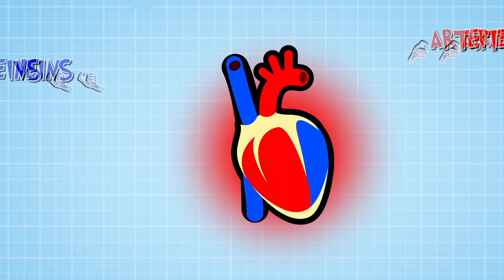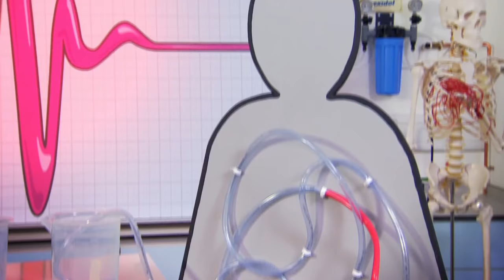Operation Ouch - Blood Vessels | Science for Kids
Watch this video on amazing body facts about your blood vessels!